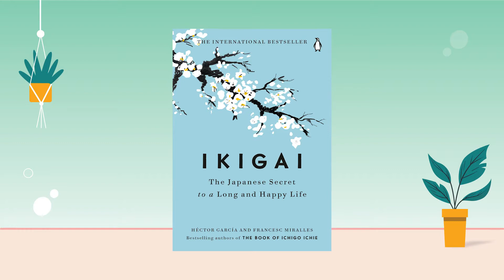IKIGAI I Héctor García & Francesc Miralles I Book Suggestion, Rating Review Ravivar With Rewa Ep-17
Héctor García & Francesc Miralles's " IKIGAI".
In this video I talk about happy, healthy life.

See you with the next video, till then keep reading!